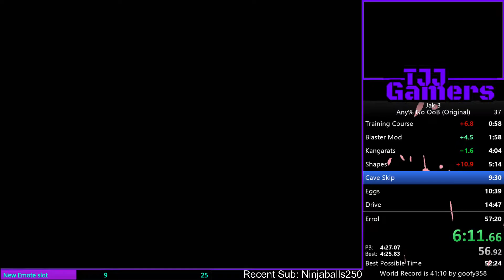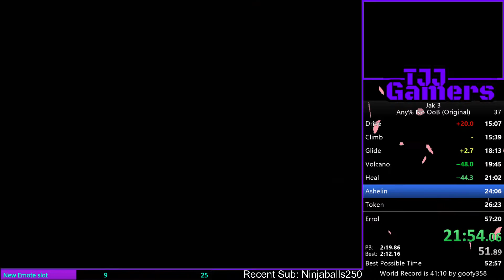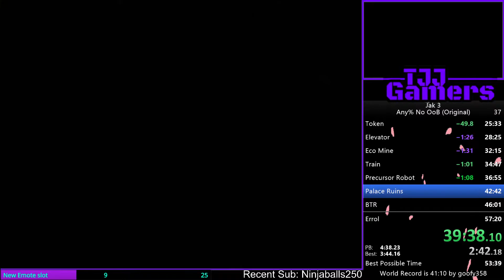Jak 3 No OOB Speedrun in 56:27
Got this in a race against Flare and Roda